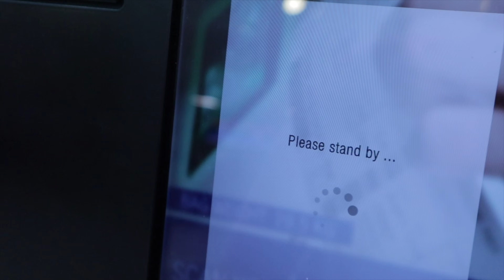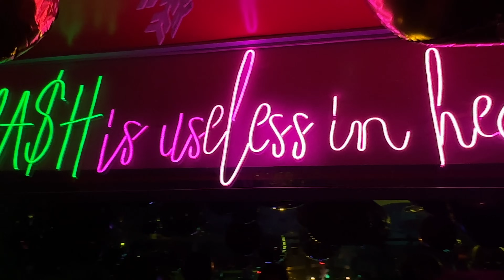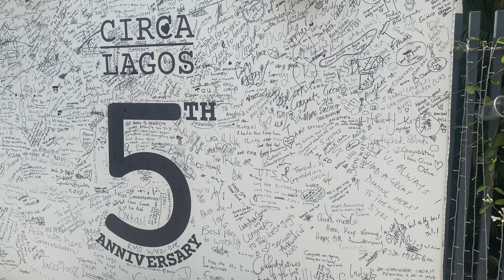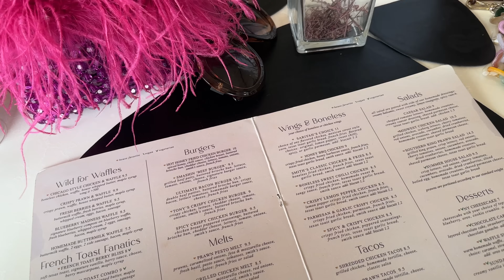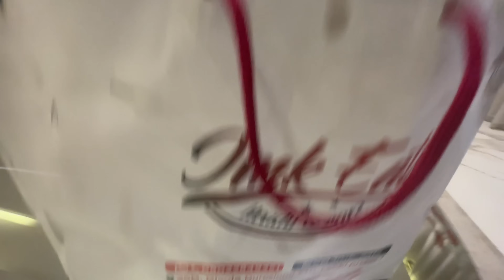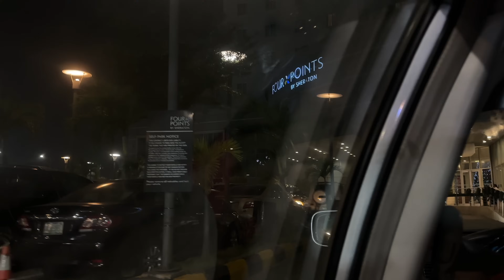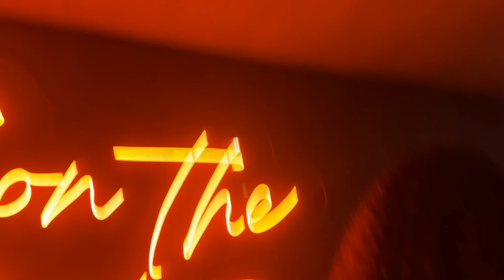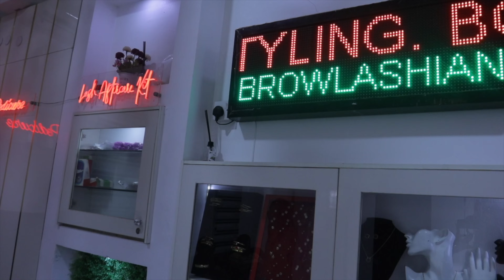DETTY DECEMBER LAGOS 2023! ZAZA + BOHO BRAIDS + BEACH DAYS + NATIVELAND + CLUBBING TILL 8AM | VLOG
WATCH in HD (4K) quality

YALL WE ARE IN LAGOS 🇳🇬 🇳🇬 🇳🇬 AHHHHA AND THIS WAS MY BEST TRIP SO FAR!
IM SO THANKFUL FOR MY TIME SPENT WITH FAMILY, FRIENDS AND OUT ON THE STREETS OF LAGOS! I ENJOYED THIS TRIP SO MUCH & THIS ONE IS DEF ONE FOR THE BOOKS.

0:00 - Intro & Toronto to Lagos Travel
1:20 - Let's go Lagos
5:30 - Maintenance Time
9:00 - First Night Out & Zaza Club
12:50 - Errands with Mom
14:30 - Brunch at Cafeteria Lagos
16:52 - Midnight Food Run
17:35 - Lunch Date at Cafe Mesi
18:13 - Rooftop at Salma's Terrace
19:07 - Hair Day & GRWM
21:00 - NATIVELAND Festival
22:51 - Next spot at 6 AM
23:32 - NO SLEEP!
23:48 - Beach Day & Getting Ready
28:15 - Mako & Strip Club
32:50 - Koko Beach Club
34:49 - Last Full Day & 100th Birthday
37:56 - Microblading & Hair Braiding
39:31 - Saying goodbye ❤️

Camera (Canon M50 & 15-45MM Lens)
SD card 128GB
Vlogging tripod
Pink Canon camera case (available in 4 colors)

INFLUENCER EQUIPMENT💓
Influencer Light for IPhone Content
Portable Tripod
LaCie hard drive for faster editing